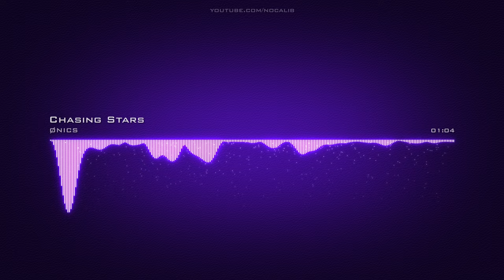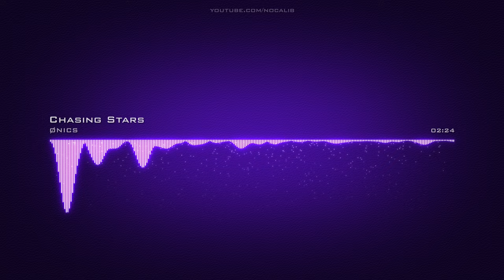ØNICS ♪ Chasing Stars